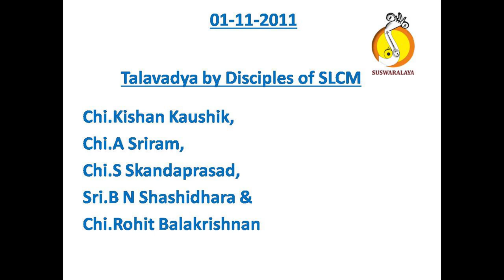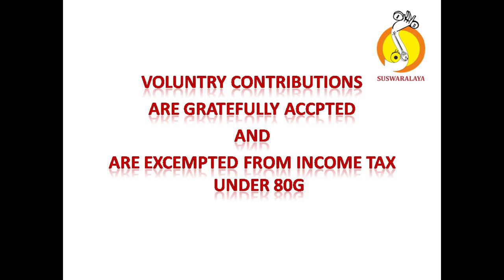01 11 2011 SLCM TALAVADYA MORNING SHASHIDHAR BATCH